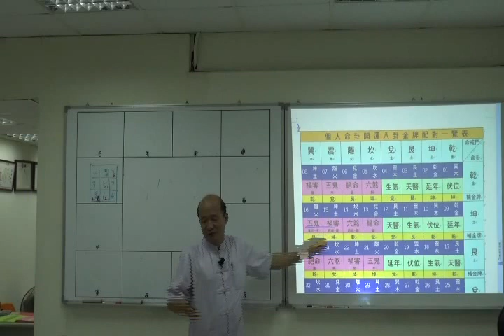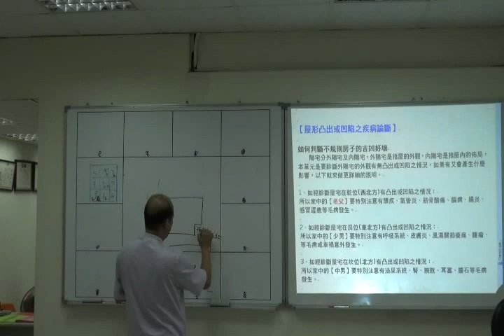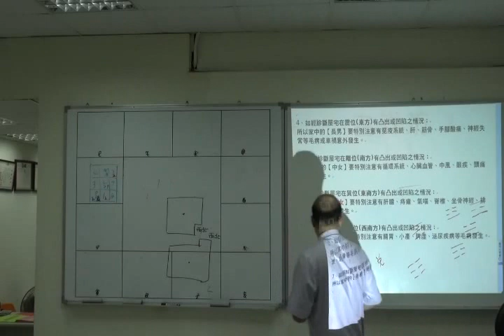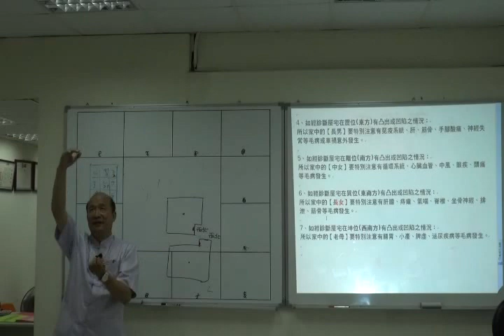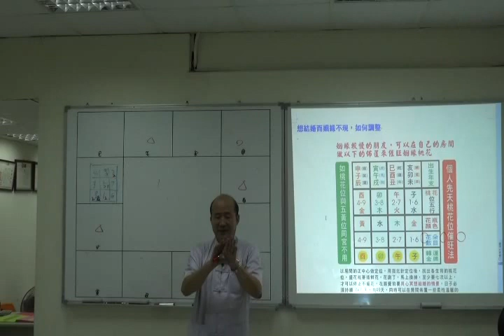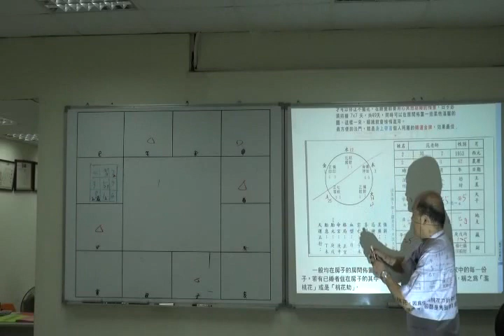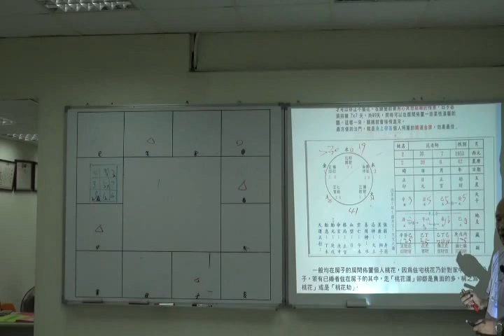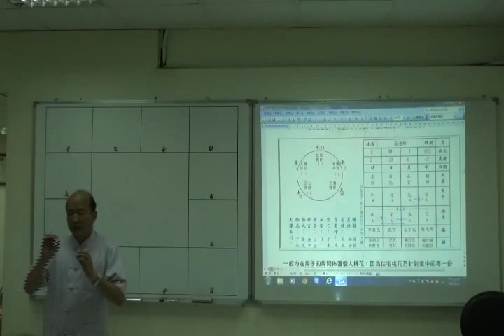搶先觀賞｜黃恆堉-一次學會六大派系陽宅學教學課程｜05